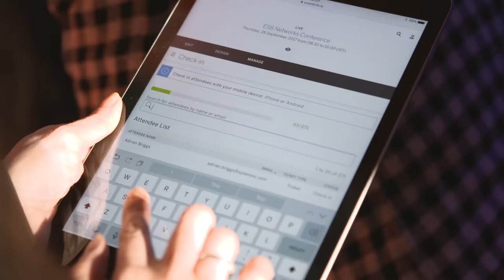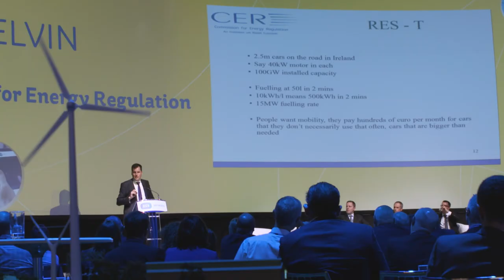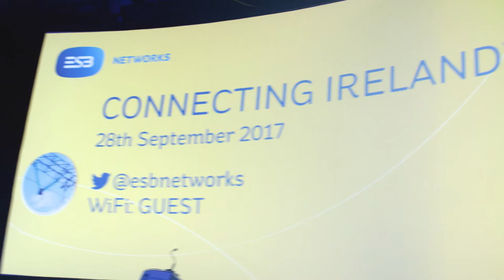ESB Networks Conference 2017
Launch of the ESB Networks Innovation Strategy